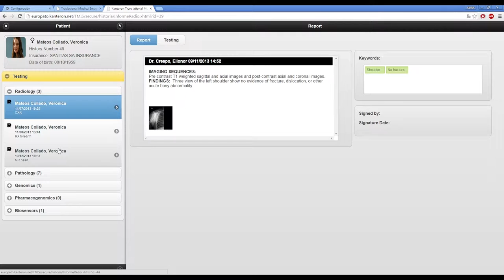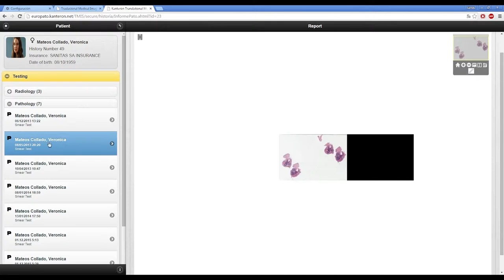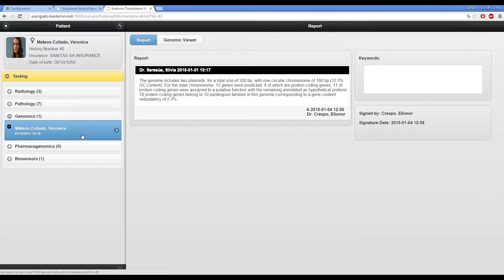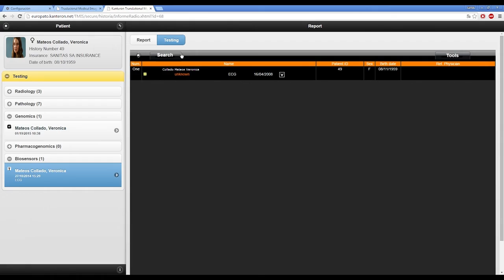Patients2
Patient module of Kanteron Systems TMIS |
Panel de Pacientes de TMIS de Kanteron Systems